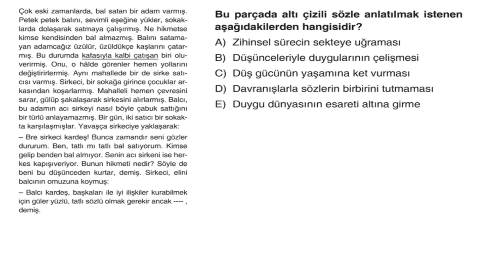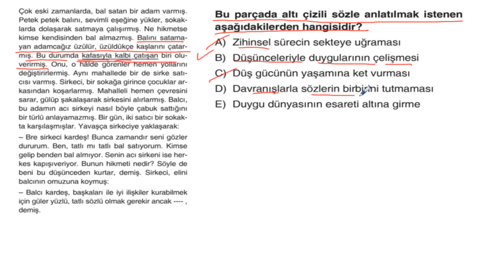TIPKI TYT TÜRKÇE 36